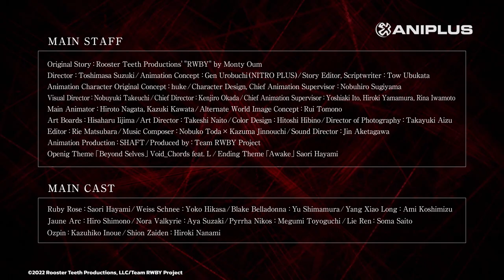RWBY: Ice Queendom | Main PV 2 (English Subs)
"RWBY: Ice Queendom" is simulcasting on ANIPLUS Summer 2022✨

【RWBY: Ice Queendom】
New Episodes on SUNs, 22:00 [GMT+8]

▼STAFF
Original Story: Rooster Teeth Productions, Monty Oum
Concept: Gen Urobuchi
Script: Tow Ubukata
Anime Character Design: huke
Director: Toshimasa Suzuki
Animation Production: SHAFT

▼CAST
Saori Hayami as Ruby Rose
Yoko Hikasa as Weiss Schnee
Yu Shimamura as Blake Belladonna
Ami Koshimisu as Yang Xiao Long

【Series Synopsis】
In the world of Remnant, a place where science and fairy tales coexist, human civilization is plagued by deadly monsters known as the Grimm. For a time, victory by the Grimm seemed all but certain, if not for the heroism of those sworn to protect humanity -- Huntsmen and Huntresses.

 These warriors are trained and assembled into teams at schools like Beacon Academy, where Ruby meets Weiss and Blake -- forming Team RWBY along with Ruby’s sister, Yang.

 While team RWBY studies to become the greatest Huntresses the world of Remnant has ever known, they are faced with a horrifying threat...